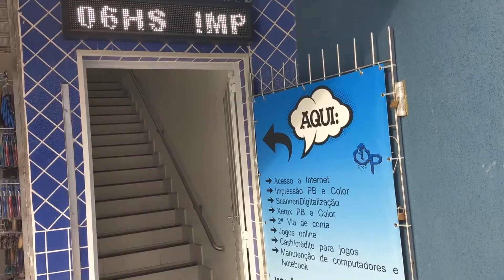Up Game House e Informática Alto Boqueirão